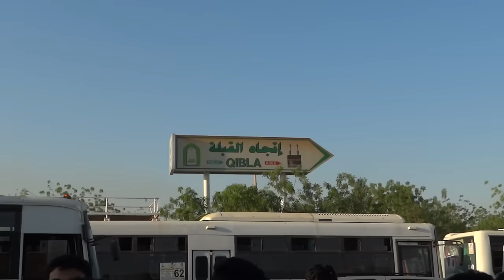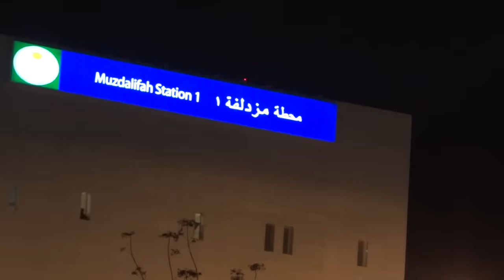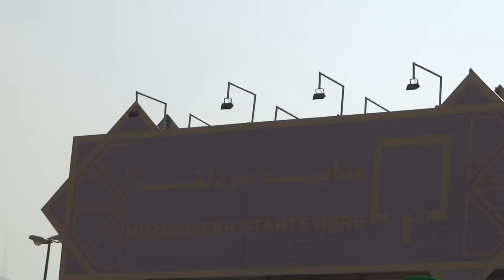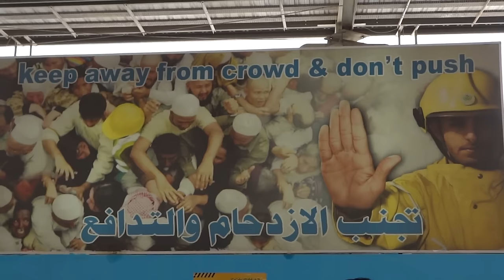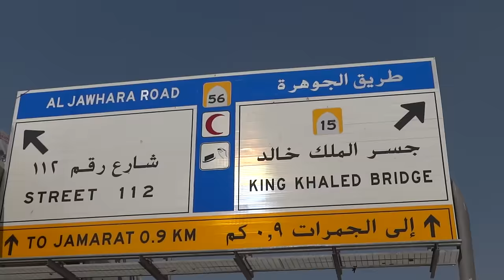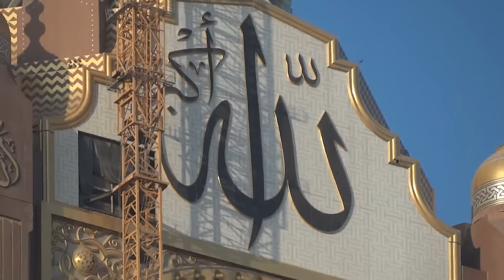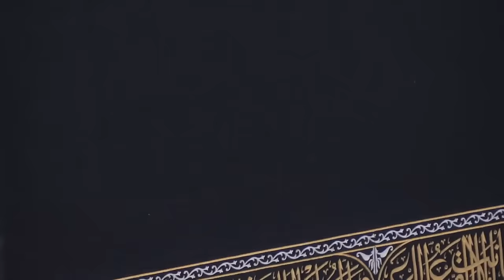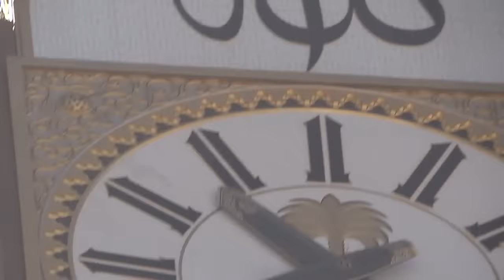hajj 2012 - 1433 {ALL clip in one} full HD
for makkah madina pic like my PAGE and share with friends
for makkah madina HD Qty video visit my youtube channel